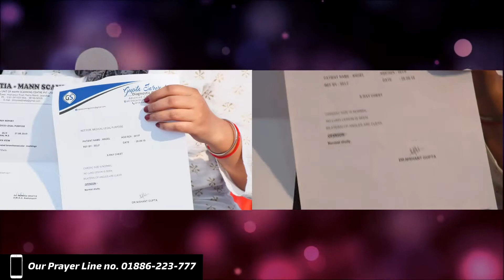यह बहन टीबी की समस्या से आज़ाद हो गई || Lakhwinder Mattu Ministries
Lakhwinder Mattu Ministries.

Jesus christ New Life Church Jaja.

Welcome to the OFFICIAL Youtube for Jesus Christ New Life Church Jaja. Pastor Lakhawinder Mattu is the founder of Jesus Christ New Life Church Jaja in Tanda. Church services are held every Sunday at 9:00 am to 2:00 pm.

THIS MINISTRY STARTED IN 2012 AFTER LEFT FROM BEERSHEBA CHURCH OF GOD IN THESE PAST FIVE YEARS GOD USED ME MIGHTY WAY AND IN OUR CITY GOD GLORIFY EVERYWH.